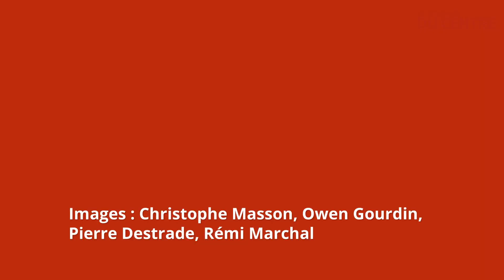(Re)Vivez la troisième étape du Tour Nivernais Morvan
La troisième étape du Tour Nivernais Morvan, entre Dornecy et Donzy s'est déroulée samedi 17 juin.